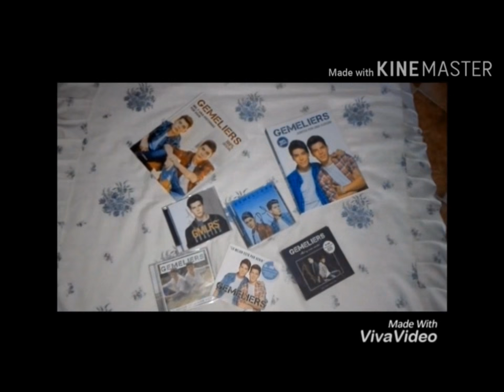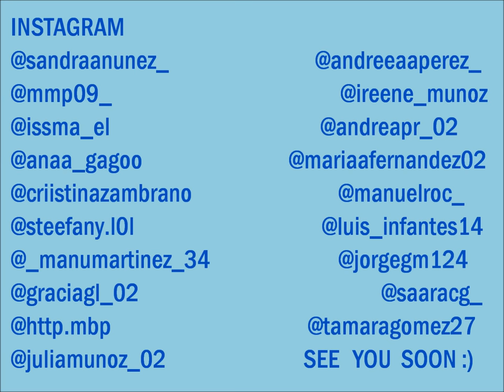PISSA-ITALY EXCHANGE 1 I.E.S MANUEL LOSADA